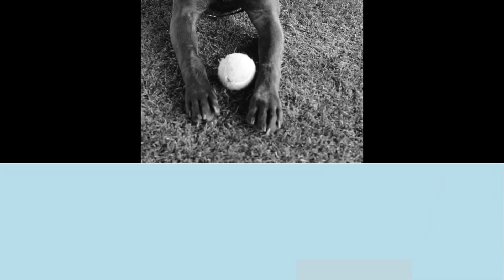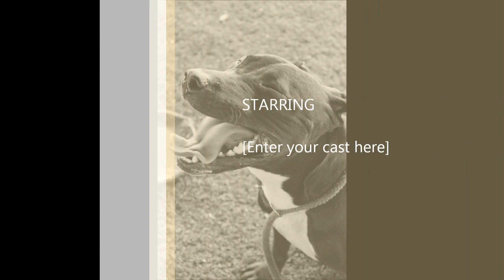MCSPCA Bangles Ripley Gloria/warrior Gracie Day on the Green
playgroup in sweetie park-BANGLES,RIPLEY,WARRIOR,GRACIE,